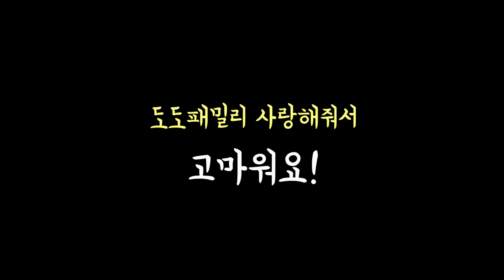헬로카봇 호크와 또봇Y 바닷물 속으로 점프 훈련을 시작해 볼까?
더 이상 뚱보 고양이가 될 수 없다고 생각한 고영희씨!
열심히 점프하며 운동하는데
아무래도 혼자 하는 운동이 재미가 없나 봅니다.

장난감 친구들에게 함께 점프하자고 제안하는데...
헬로카봇과 또봇 친구들은 서로 점프 실력을 뽐냈지만
막상 점프 실력은 형편이 없었다는 것!

보다 못한 고영희씨는 카봇과 또봇 친구들에게
점프 훈련을 다녀오라고 말합니다.

헬로카봇 프론, 에이스, 댄디, 호크와 또봇 X, Y, Z!
시원한 바다에서 점프 훈련이 시작되었는데...
카봇과 또봇 장난감 중 누가 점프를 가장 잘했을까요?